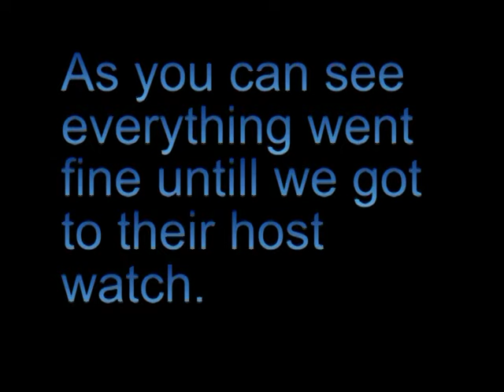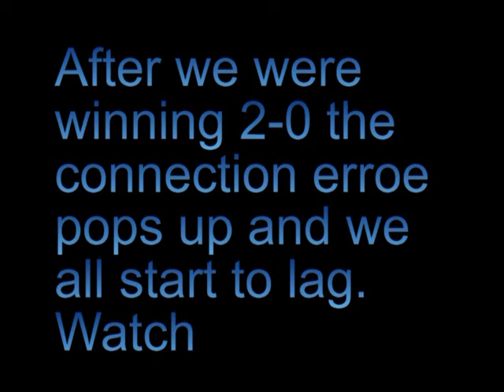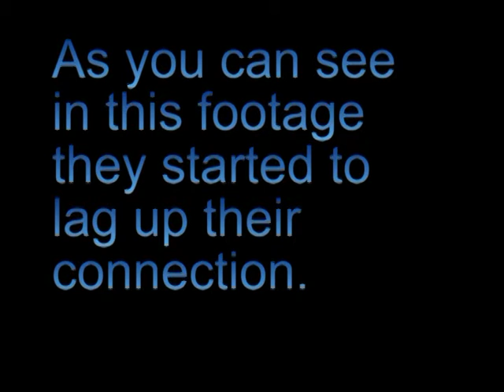West side monsters vs Paranoii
We were winning and they start to stanby and lag up their connection